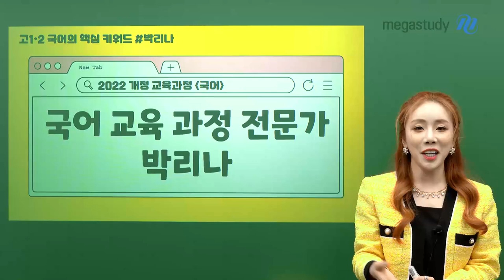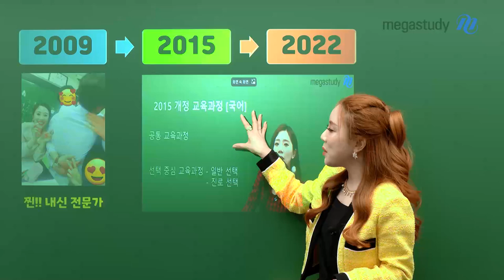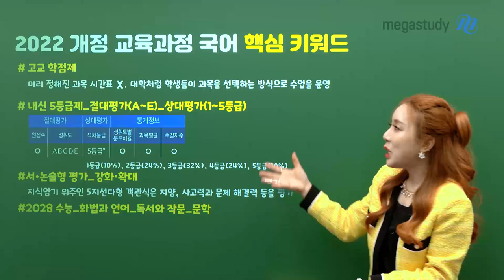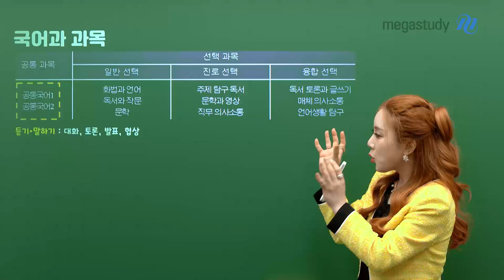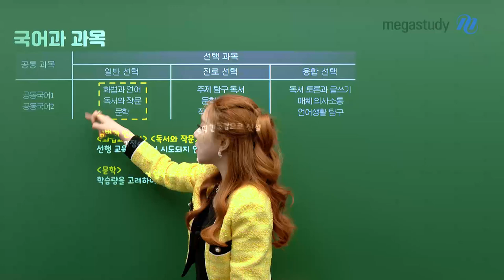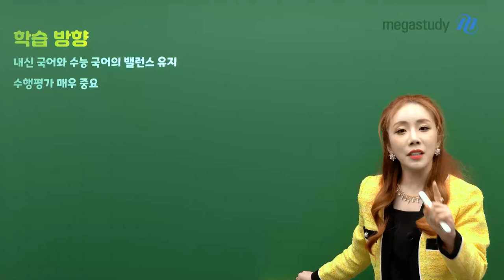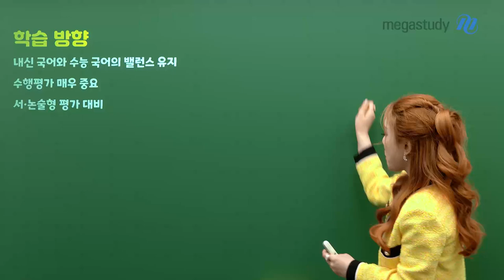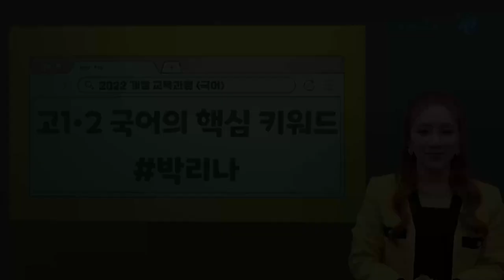[메가스터디] 국어 박리나쌤 - [2022 개정] 국어 교육 과정 전문가 박리나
다가오는 2022 개정 교육과정,

실제 고등학교 내신 현장에서 시작하여 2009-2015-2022 개정교육과정을 모~두 경험한 리나쌤이
여러분이 궁금해 할 만한, 반드시 알아야 할 내용만 콕콕 알려드립니다!

[2022 개정 교육과정 국어 핵심 키워드]
#. 고교학점제
  - 미리정해진 과목 시간표X, 대학처럼 학생들이 과목을 선택하는 방식으로 수업을 운영

#. 내신_5등급제_절대평가(A~E)_상대평가(1~5등급)

#. 서·논술형_평가_강화확대
 - 지식암기 위주인 5지선다형 객관식은 지양
 - 사고력과문제 해결력 등을 평가

#. 2028수능_화법과언어_독서와작문_문학

[학습 방향]
👉내신 국어와 수능 국어의 밸런스 유지
👉수행평가 매우 중요
👉서·논술형 평가 대비
👉공부했다는 착각 버리기
👉변화는 곧 기회

변화하는 교육 과정의 흐름에 맞게
리나쌤은 오늘도 열심히 달리고 있습니다 🏃🏃‍♂️🏃‍♀️

우리는 이제 강의에서 만나요 ! ❤️

- 국어 박리나 선생님을 더 알고 싶다면?